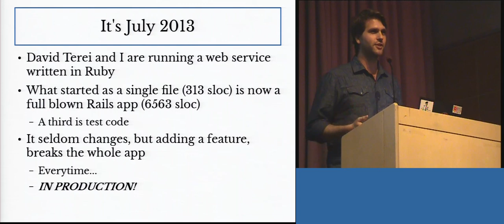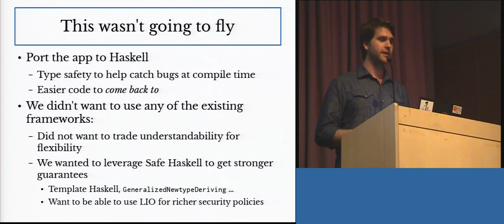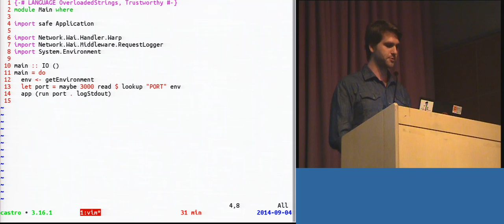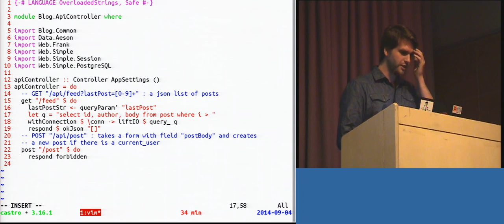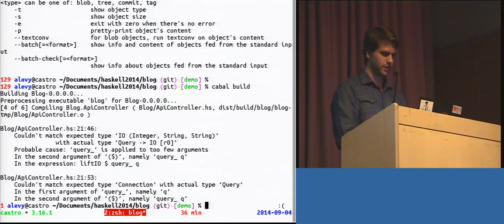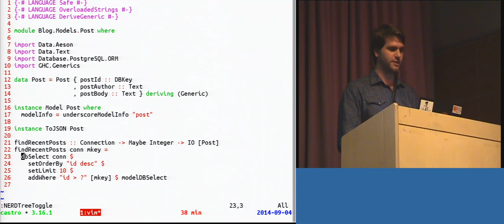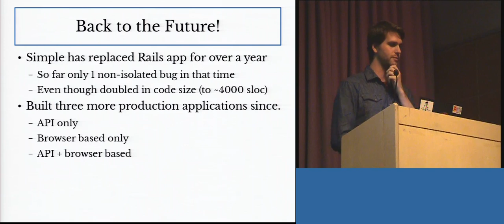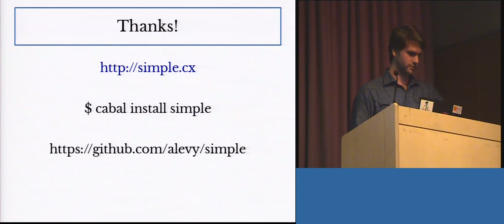Haskell 2014: Making Web Applications -XSafe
Haskell Symposium @ ICFP 2014.
Gothenburg, Sweden.